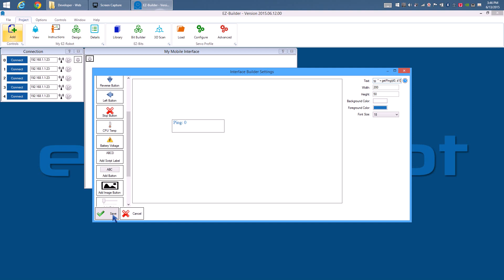Demonstration how to add Ultrasonic Distance to Mobile Interface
This demonstration video is a screen cap which shows you how to add the value of a Ultrasonic Distance Sensor (ping) to your Mobile App Interface.